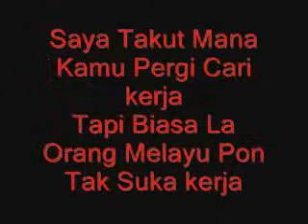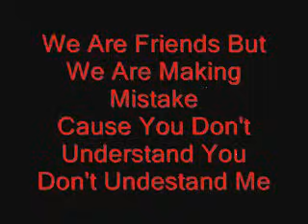Lagu Cina Babi With Lyrics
Aku Up Vid Ni Hnye Sesuke Hati So Layan Je Lah...Maaf Kerana Lyrics Ade Yg Tk Btol..